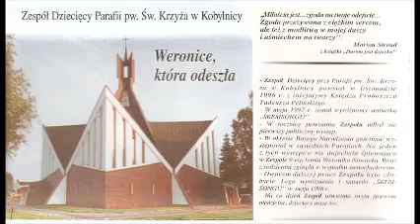Laudate Dominum - Piosenka Religijna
Piosenka z przegranej kasety Zespołu Dziecięgo Parafii pw. Św. Krzyża w Kobylnicy. Zespół ten powstał w listopadzie 1996 roku z inicjatywy Księdza Proboszcza Tadeusza Pelińskiego.

"Weronice, która odeszła"...

Przygotowanie i prowadzenie zespołu: mgr Anna Bulczyńska